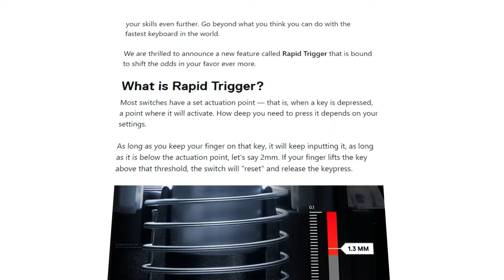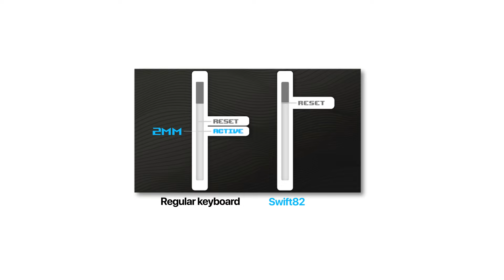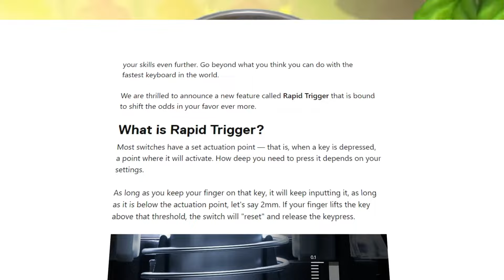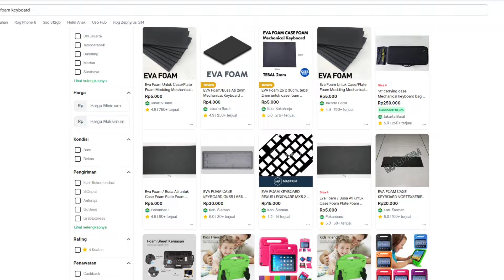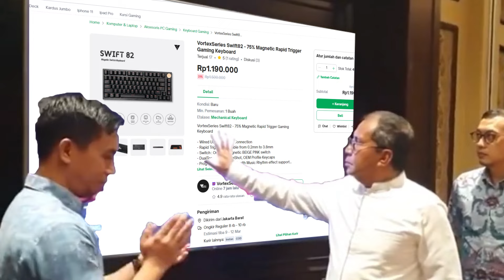BUKAN GIMMICK! Review VortexSeries Swift82 Magnetic Rapid Trigger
Tertarik sama Keyboardnya? Cek link dibawah!

Gear Yang Digunakan  :
Camera X-S10 :